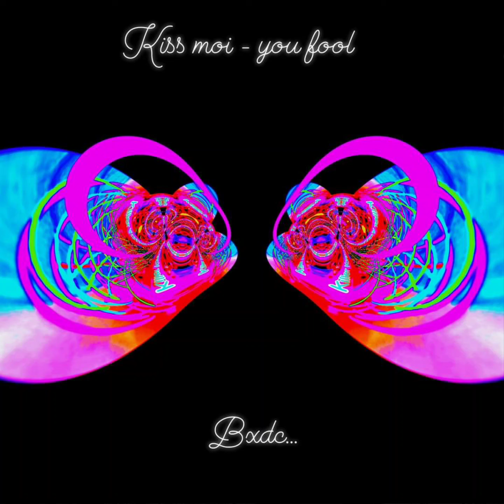Music///Art by Beaux Domineaux Cormier -song="Lose 1"